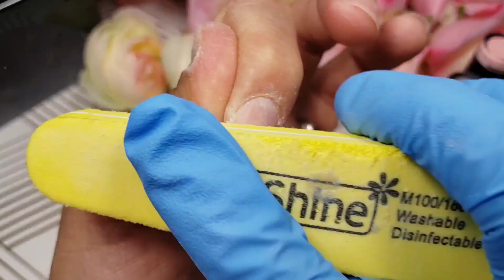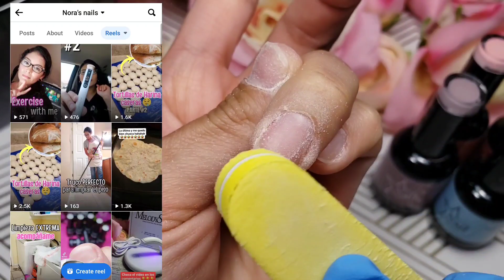🌟Aplicacion de Gel Semipermanente sobre UÑA NATURAL paso a paso 🌟 [Nail Reserve Gelpolish REVIEW]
HOLA A TODOS. EN ESTE VIDEO LES MUESTRO COMO APLICAR GEL SEMIPERMANENTE SOBRE UÑA NATURAL PASO A PASO PARA PRINCIPIANTES. TAMBIEN, UNA RESEÑA DE LA MARCA NAIL RESERVE..